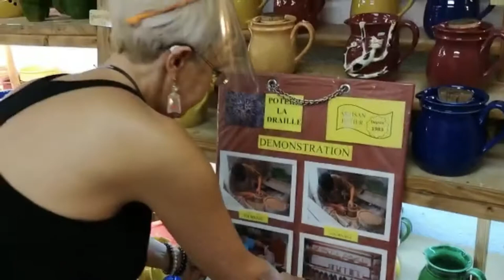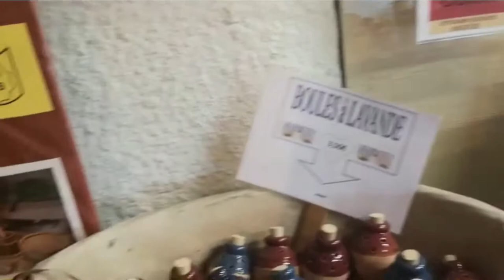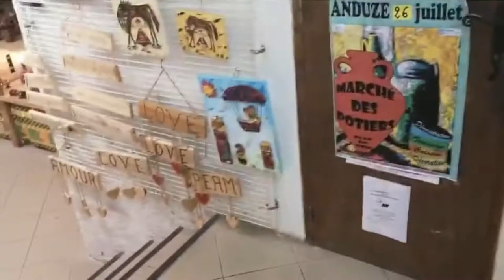La Draille, Pierre-Charles et Béatrice Casanova, Artisans potiers Anduze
Ruka en Francia nos lleva a visitar un taller de artesanos que trabajan en cerámica.